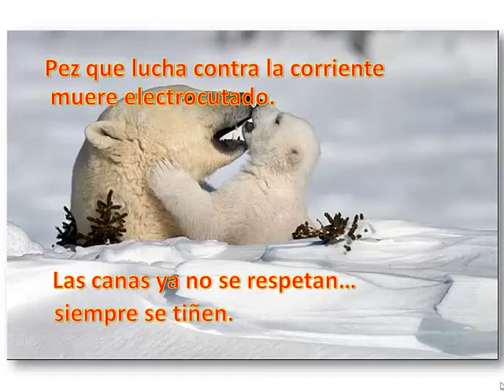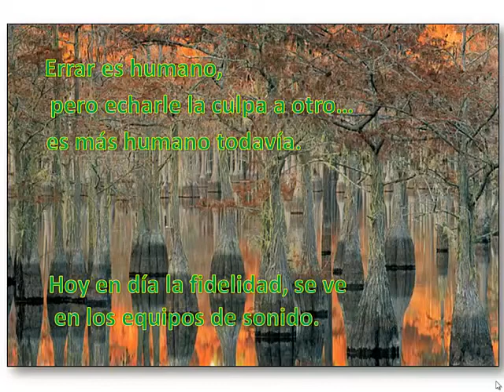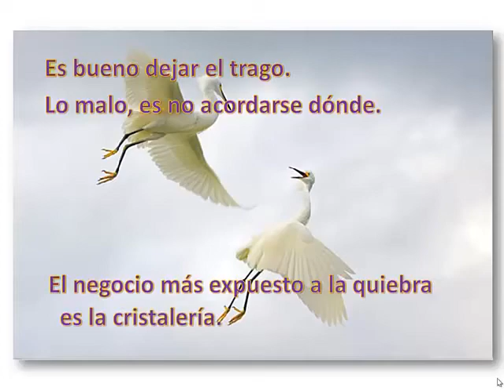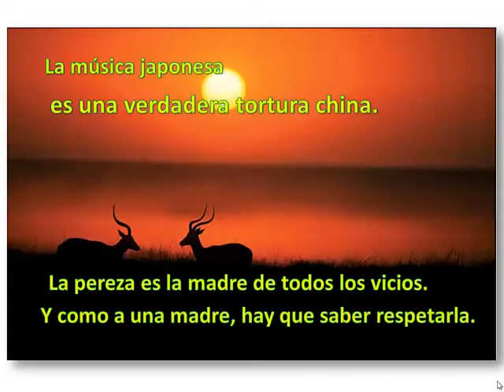Riete de la verdad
He aquí una compilación de ideas que no por ser divertidas dejan de ser ciertas ¿Qué opinas tú?
Música Bring it back, Michael Mills